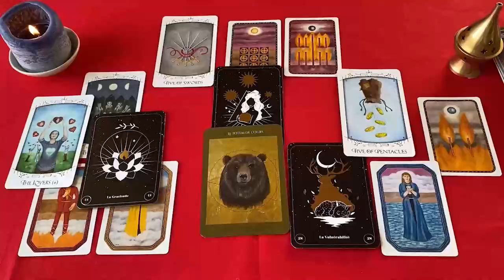CAPRICORNIO BOMBAZO!💣 UN MEDIUM TE PREDICE QUE PASARA 🔮 HOROSCOPO CAPRICORNIO AMOR AGOSTO 2024❤️